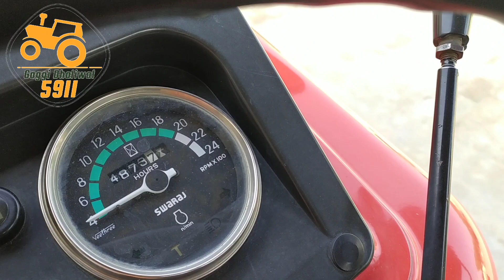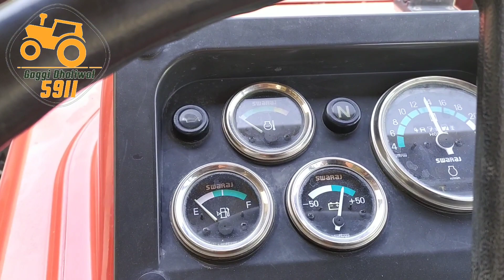SWARAJ 855 FE FOR SALE TRACTOR /IN PUNJAB /CONT 9592816275